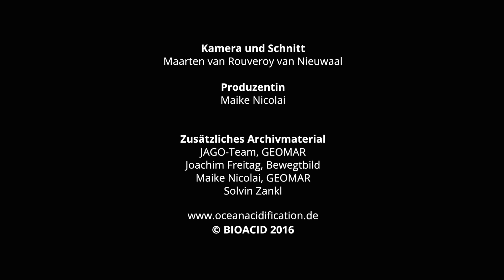BIOACID Wissenschaftsporträt: Janina Büscher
Janina Büscher, Meeresbiologin am GEOMAR Helmholtz-Zentrum für Ozeanforschung Kiel, beschäftigt sich mit einer Schönheit aus den kalten und dunklen Tiefen des Ozeans: Der Kaltwasserkoralle Lophelia pertusa. Diese Art ist in allen Weltmeeren zu finden – und sei scheint weniger empfindlich auf Ozeanversauerung zu reagieren als Forschende ursprüngliche angenommen hatten.

Deutschlands einziges bemanntes Foschungstauchboot JAGO eröffnete Janina Büscher einen Einblick in Lophelia-Riffe an der Küste Norwegens. „Es ist natürlich erstmal total aufregend, dass man in so einem kleinen Tauchboot sitzt“, erinnert sich die junge Kieler Wissenschaftlerin. „Es wird immer dunkler, und auf einmal ist man am Meeresboden, fährt den Hang hoch und dann sieht man diese riesigen Riffe von Kaltwasserkorallen, die sich über hunderte Meter erstrecken.“

Janina Büscher brachte Proben aus diesen massiven Riffen in ihr Kieler Labor und untersuchte, wie die Korallen mit steigenden Wassertemperaturen und Kohlendioxid-Konzentrationen zurechtkamen. Sie war überrascht, wie gut sich die Organismen hielten. Aber die abgestorbenen Skelette der Korallen, die die Basis des Riffs bilden, begannen, sich aufzulösen. Dies kann ihre Stabilität beeinträchtigen und damit das ganze Riff gefährden. „Wir müssen jetzt schon agieren, um den Klimawandel in Grenzen zu halten“, urteilt die Meeresbiologin. „Denn wenn wir natürlich erst warten, bis wir die Forschungsergebnisse haben, kann es schon zu spät sein, noch etwas zu tun.“

Die BIOACID-Wissenschaftsporträts ergänzen eine Foto-Ausstellung zur Ozeanversauerung, die im Rahmen des Wissenschaftsjahres 2016*17 – Meere und Ozeane vom Bundesministerium für Bildung und Forschung (BMBF) gefördert wird.

Produzentin
Maike Nicolai

Zusätzliches Archivmaterial
JAGO-Team, GEOMAR
Joachim Freitag, Bewegtbild
Maike Nicolai, GEOMAR
Solvin Zankl

BIOACID 2016